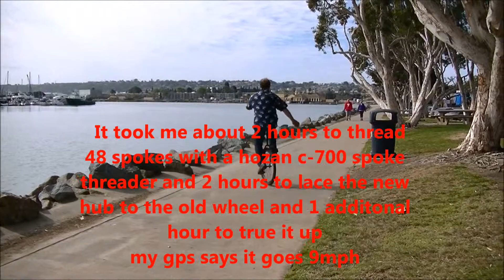1st time on a 29 inch wheel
29 inch unicycle